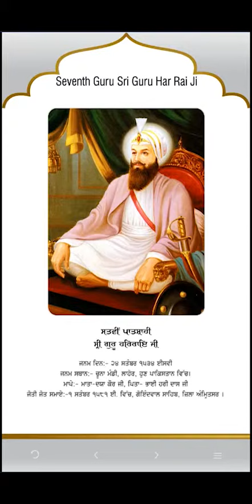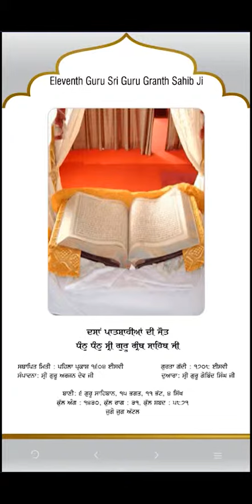OORAA Gurmukhi Learning App - Sikhi - Guru Sahibaan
Learn about Sikh Gurus, Sikhism, Martyr Sikhs & Sikh Values with
pictures & audios